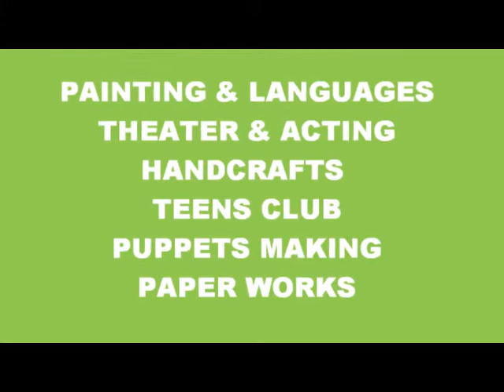Explore the Arts - Summer 2012 - Teaser 2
JOIN US IN ALEF BOOKSTORES
ALEXANDRIA Branch

Page: AGORA

Courses are for Children and Teens from age 3 to 21.

Summer Program from 1 June to 15 July